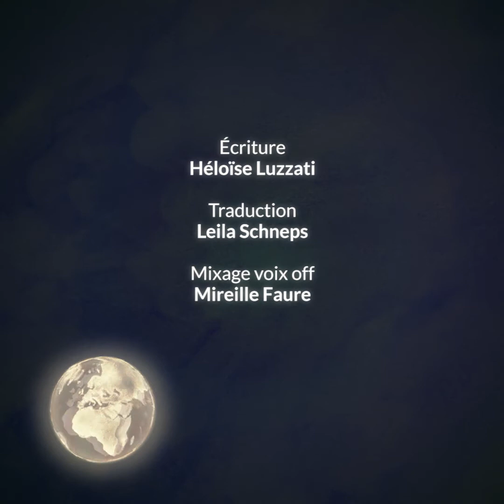Florence Price, Negro Folksongs in counterpoint No.1 - Quatuor Métamorphoses #5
Calendrier de l'avent 2021 - Florence Price #5

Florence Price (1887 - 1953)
Negro Folksongs in counterpoint
No.1, Calvary. Adagio vigoroso

Quatuor Métamorphoses
Mathilde Potier, Pierre Liscia-Beaurenaut, violons
Jean-Baptiste Souchon, alto
Enguerrand Bontoux, violoncelle

Illustrations et animations, Alice Chemama
Réalisation, Alexis Lardilleux,
Ingénieur du son, Blaise Carpene, Mireille Faure

Images tournées à la bibliothèque de l’Abbaye de Royaumont

Musique générique, Mel Bonis Femmes de Légende, Desdémone op.101 / Célia Oneto Bensaid, piano

Elles - women composers est une association à but non lucratif dont la mission est d’identifier et de diffuser le répertoire des compositrices pour une plus grande égalité dans les programmations musicales et artistiques.

00:00 Présentation Florence Price
01:24 Negro Folksongs in counterpoint No. 1
05:51 Générique de fin